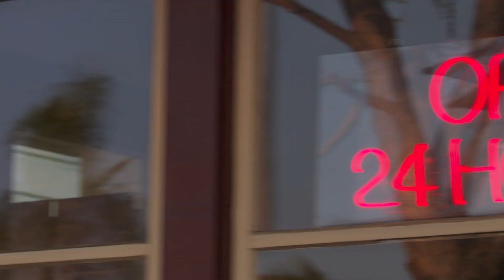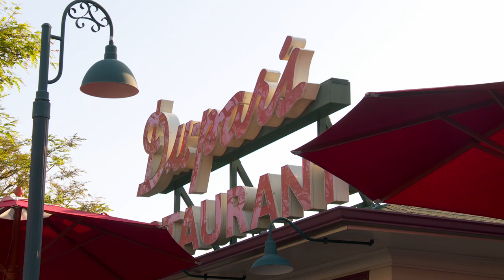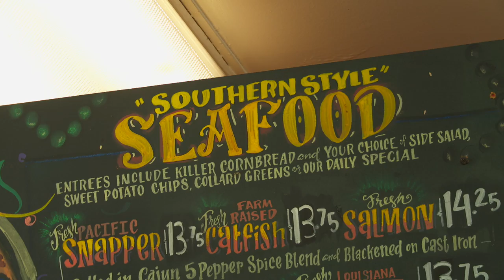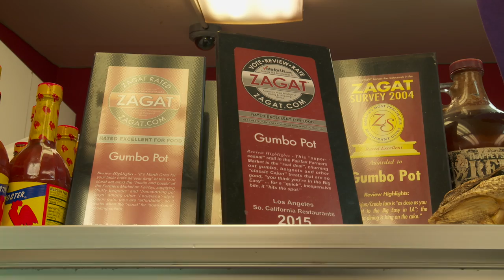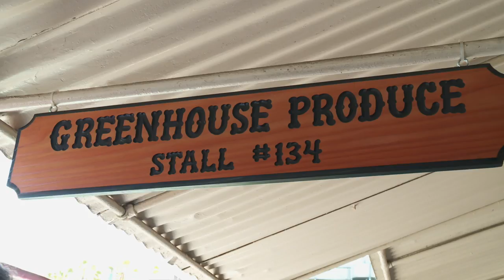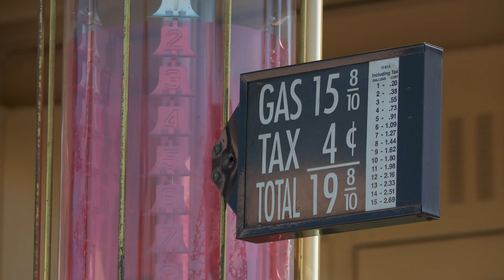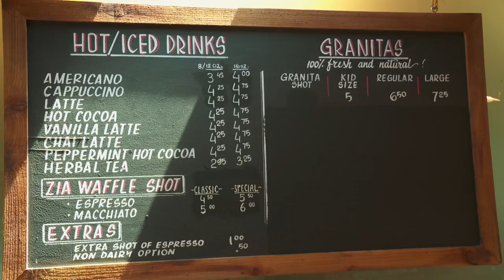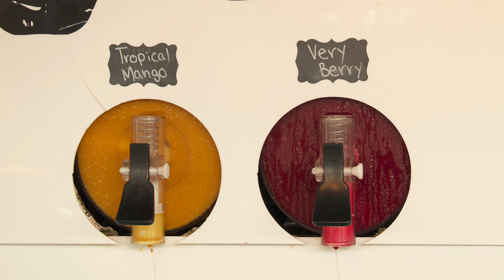Cheap Eats #38 The Original Farmers Market (Full Episode)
Stephen and Ralph visit Du-par's, The Gumbo Pot and Zia Valentina at The Original Farmers Market!

Cheap Eats is an Emmy award winning food show that's all about great meals at an even better value! Hosted by Ralph Saltsman and Stephen Solomon, CE highlights hidden treasures among LA's neighborhood restaurants.